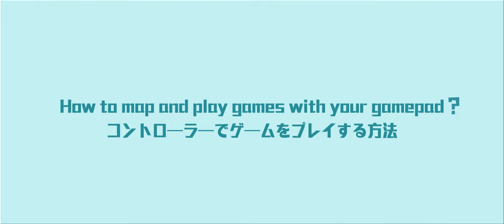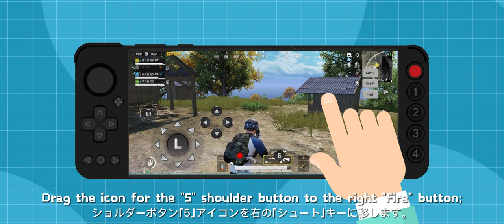How to tweak fan and mapping software on GPD XP